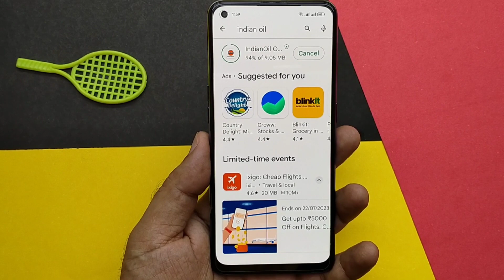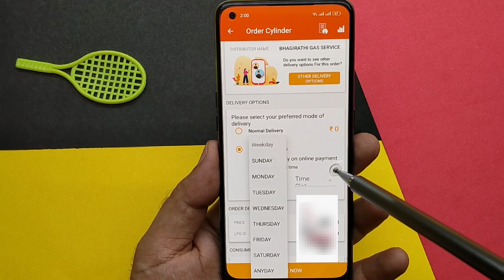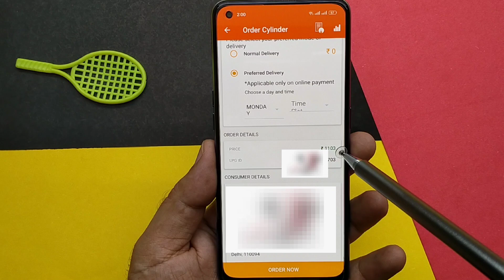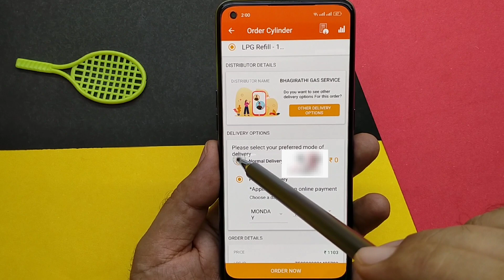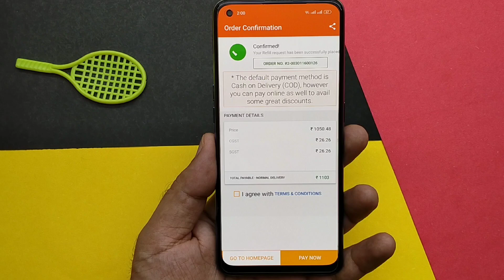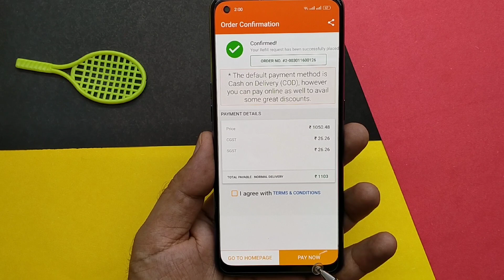फोन से गैस सिलेंडर कैसे बुक करें | How to book gas cylinder from phone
your questions..
1. online gas kaise book Karen
2. phone se gas cylinder kaise book karte Hain
3. phone se gas cylinder ko kaise book kara jata hai
4. gas cylinder phone se kaise book karte Hain
5. app se kaise cylinder book Karen
6. Indian oil apps cylinder kaise book Karen
7. Indian oil app kaise download karte hain